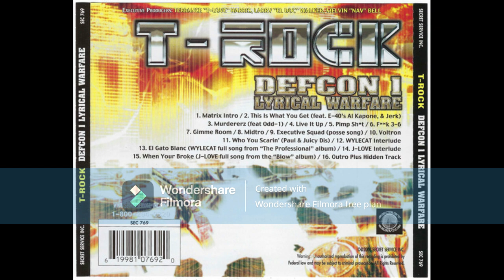T-Rock – Defcon 1: Lyrical Warfare 2003 Full Album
Label: Secret Service Entertainment – SEC 769
Format:
CD, Album
Country: Memphis, Tennessee & College Park, Georgia
Released: 2003

Tracklist:
Hide Credits
1. Matrix Intro
2. This Is What You Get Featuring – Al Kapone, Jerk*
3. Murdererz Featuring –Odd-1
4. Pimp Shit
5. F**K 36
6. Gimme Room
7. Midtro
8. Executive Squad (Posse Song)
9. Voltron
10. Who You Scarin' (Juicy & Paul Diss)
11. Outro Plus Hidden Track

T-Rock is a rapper hailing from the streets of College Park, GA on the south side of Atlanta. After his debut album titled 'Throw Your Neighborhood Up' and Go To War circulated heavily through the streets of College Park. After an impromptu meeting was set up between T-Rock, DJ Paul, and Juicy J, T-Rock was signed to 1998 his first major recording deal at only 17 years old.

T-Rock immediately moved to Memphis and began recording. His clever lyricism and tongue-twisting style immediately endeared T-Rock to fans all over the south. Widely regarded as one of the best lyricists to ever grace a Three 6 Mafia track, his appearances were partly responsible for the platinum successes of two albums and the sale of hundreds of thousands of other albums.

After a series of disagreements between he and his label, T-Rock decided to leave the Hypnotized Minds imprint he was signed to and embark on an independent career. Hooking up with his hometown crew Area 51, T-Rock went on to release several underground classics that have sold over 100,000 copies with barely any promotion or radio play. T-Rock has worked with a multitude of artists that include Too Short, Pastor Troy, Lil' Scrappy, Bo Hagon, Gangsta Boo, Lil Weavah, Max Minelli,Kingpin Skinny Pimp, Gangsta Pat, Al Kapone, Young Buck, Macboney & AK (of P$C) and Bizzy Bone just to name a few major names.